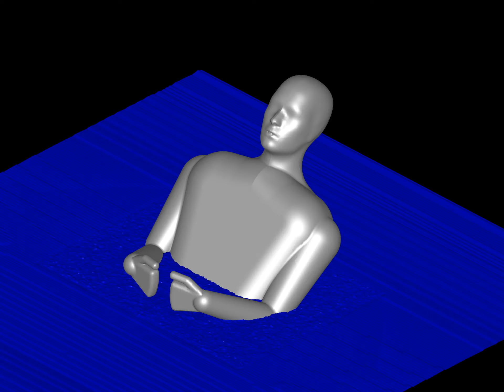Baptism Simulation Via Coarse VOF